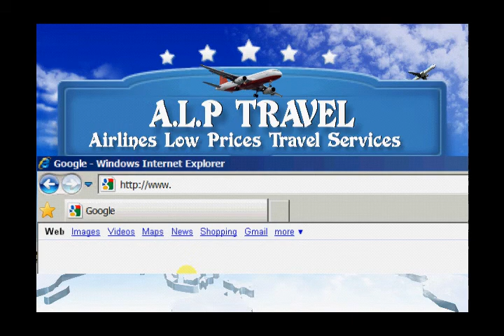ALP TRAVEL SERVICES COMMERCIAL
AIRLINES LOW PRICES SERVICES